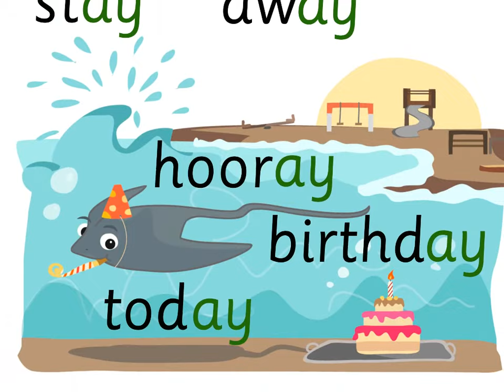/ay/ Kay Stingray: Groovy Phonics Phase 5